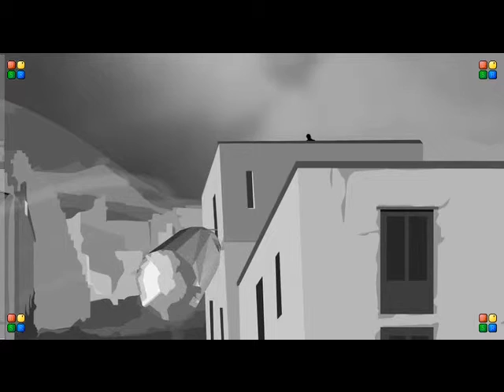Bullet (Free Online Game) HERE IS!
This game is a realistic shooting range with several intense challenges. Using your Scar-H assault rifle try to complete Sniper Vs Sniper, Beat the clock, Shoot the melons and many more challenges. The game is addicting and has a cool slow motion element that gives the game some bloody action! There are even some extra achievements you can try to acquire and some performance stars to unlock.

Control Scheme:
fire: left mouse